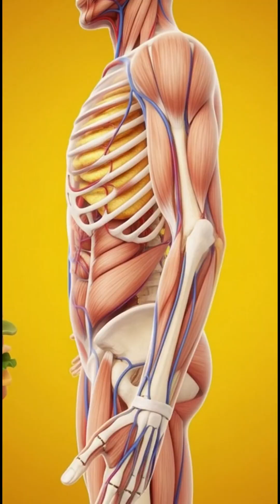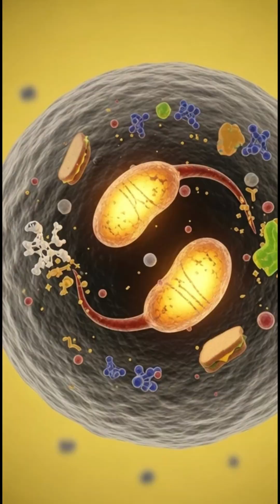What Happens Inside Your Body After Eating a Sandwich? | 3D Medical Animation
Have you ever wondered what really happens inside your body after you eat a sandwich?

This 3D medical animation takes you on a cinematic journey through the human body, showing how a sandwich is digested, how nutrients are absorbed, and how they affect the brain, muscles, gut, and energy levels.

You’ll also see possible side effects, including stomach irritation, blood sugar spikes, allergic reactions, and fatigue — all visualized using realistic anatomical graphics.

Understanding how food impacts your body helps you make smarter, healthier choices every day.